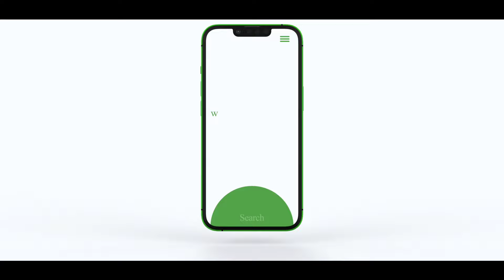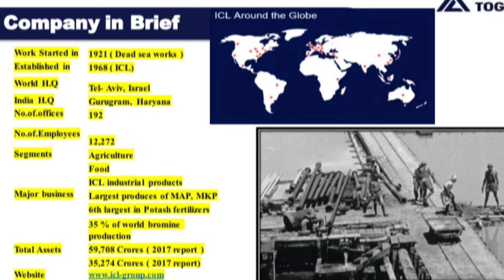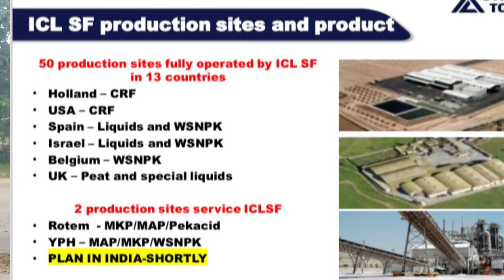ICL Fertilizers - Company Review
இது போன்று மேலும் பல வேளாண் தொழில்நுட்ப தகவல்கள் மற்றும் சந்தேகங்களுக்கு